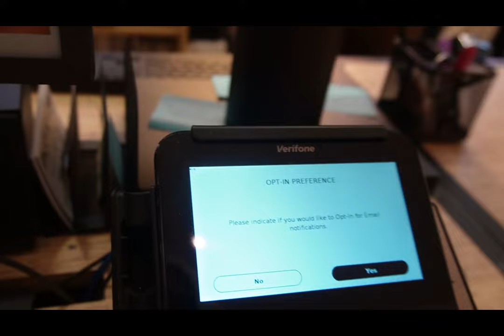MY 20TH BIRTHDAY ♈️| Prep + Vlog | Appointments, Ballon museum, Dinner, Cascade + more